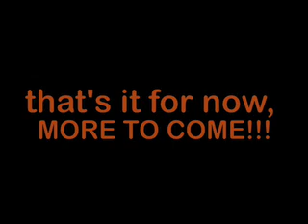Q&A video part 1 for Boken88 Channel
Thank you for your questions, I know there is a lot more, and I will be getting to them!